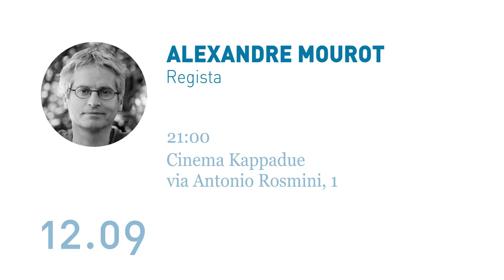Spot Riflessioni Tocatì 2019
Scopri gli ospiti Riflessioni della diciassettesima edizione del festival Tocatì